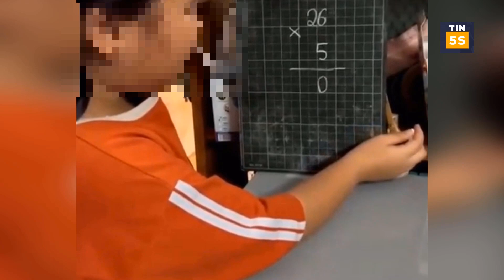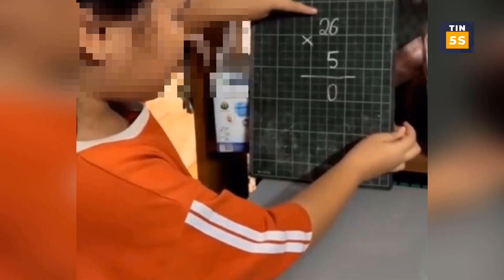Thần đồng 'TOÁN HỌC' là đây nữa chứ đâu, u là trời | Tin 5s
Cảm ơn các bạn đã theo dõi và ủng hộ kênh Tin 5s,
Trân trọng cảm ơn!